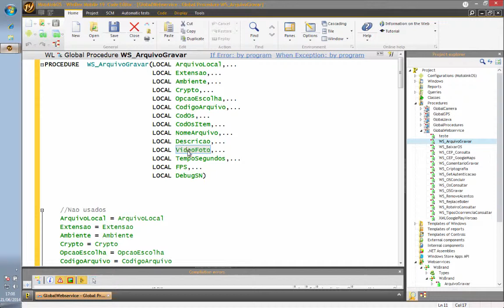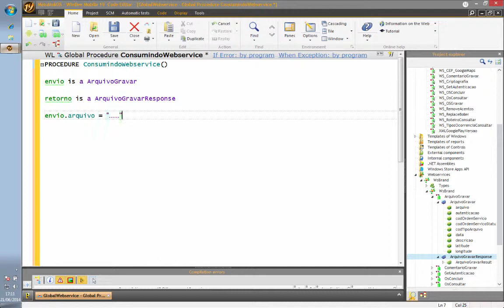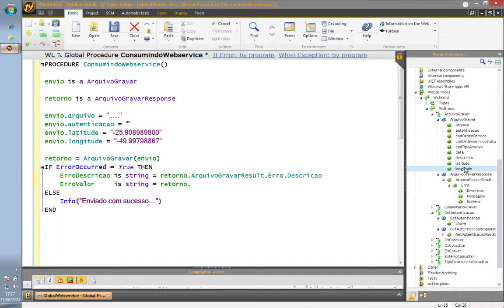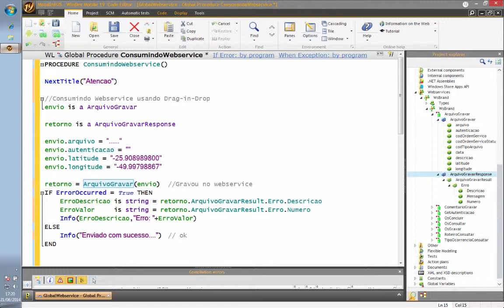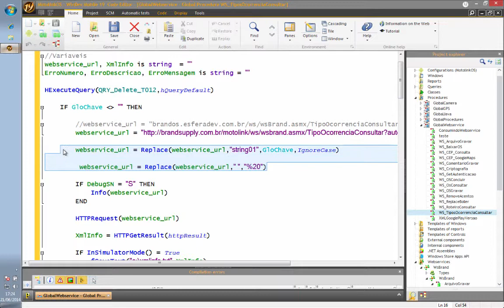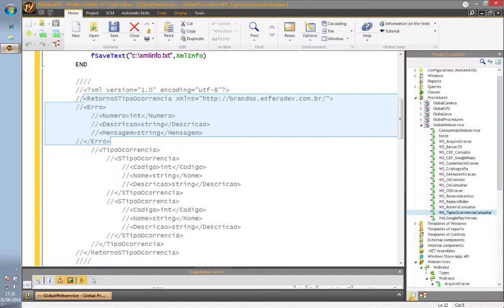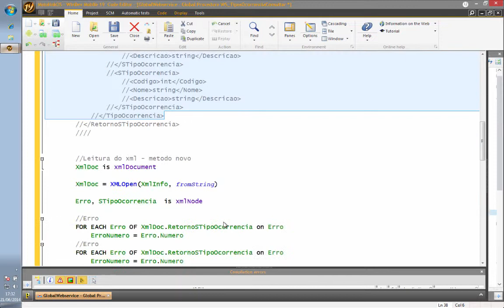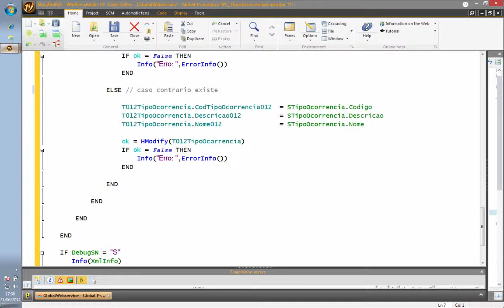Windev Mobile Webservice Detalhes como consumir dados envio e retorno